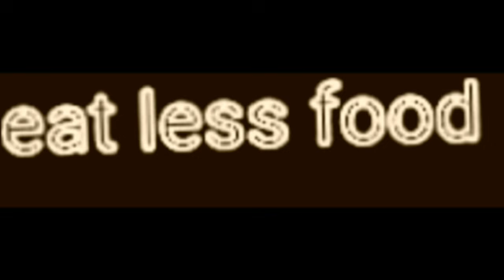Tips make your journey comfortable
Hi friends  here  are  some  awesome  tips  to  make  your  journey  easier and  enjoyable